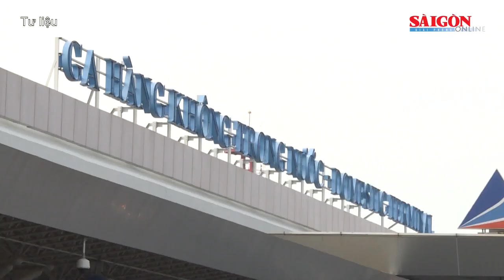Thuê ô tô từ Đắk Nông qua Lâm Đồng bắt con nợ; Khởi tố bác sĩ gian lận bảo hiểm y tế |Tin nóng 12H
Tin nóng 12H ngày 2-8 có các thông tin đáng chú ý: Đắk Nông: Bắt nhóm đối tượng bắt giữ người trái pháp luật; Xe tải cháy trơ khung khi đang lưu thông trên quốc lộ 1A;  Khởi tố 7 bác sĩ, điều dưỡng gian lận bảo hiểm y tế…